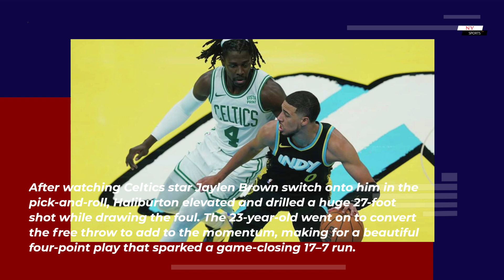Pacers’ Tyrese Haliburton Eliminated Celtics From NBA In-Season Tournament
Pacers guard Tyrese Haliburton forever became a part of NBA in-season tournament lore on Monday courtesy of his unbelievable clutch shooting in a huge 122–112 win over the Celtics.

The tournament’s anticipated inaugural quarterfinal game between Indiana and Boston came down to the wire, as Haliburton looked to make a play at the three-point line with the score tied at 105 and 1:33 left in regulation.

After watching Celtics star Jaylen Brown switch onto him in the pick-and-roll, Haliburton elevated and drilled a huge 27-foot shot while drawing the foul. The 23-year-old went on to convert the free throw to add to the momentum, making for a beautiful four-point play that sparked a game-closing 17–7 run.

Haliburton’s heroics not only positioned Indiana for the knockout game victory but it also served as the perfect finishing touch to his flawless, first career triple-double (26 points, 13 assists, 10 rebounds and zero turnovers).

With the Pacers now advancing, it’ll be fascinating to see what Haliburton does for an encore when his team takes the floor for the semifinals in Las Vegas on Thursday.

OKLAHOMA CITY (AP) Gloria Allred is representing the family of the girl with whom Oklahoma City Thunder guard Josh Giddey is accused of having an improper relationship, the famed attorney confirmed Monday.

Allred has been an advocate for women in cases against powerful men and celebrities for decades. She did not elaborate in an e-mail response, saying: “We have no comment.”

TMZ Sports first reported Allred's connection with the case.

Last week, the Newport Beach, California, police department said its detectives are conducting an investigation. Before that, the NBA announced it was investigating.

In a since-deleted post, an anonymous social media user last month said a girl who is seen with Giddey in videos and photographs was a high school junior at the time. The social media account has since been deactivated.

Giddey, an Australian, turned 21 in October. He and the Thunder have declined to comment on the situation so far.

Giddey is averaging 12 points, 5.7 rebounds and 4.2 assists per game for an Oklahoma City team that is off to a 13-6 start, second-best in the Western Conference. He has started all four games since the accusations were made, but played a season-low 17 minutes in Saturday's win at Dallas.

Giddey was the No. 6 overall pick in the 2021 draft and was named to the All-Rookie second team during the 2021-22 season. Last season, he averaged 16.6 points, 7.9 rebounds and 6.2 assists. At this year's World Cup, he averaged a team-high 19.4 points for an Australia team that went 3-2.